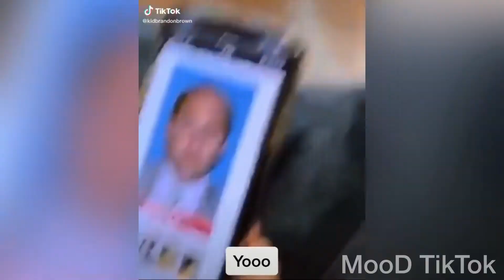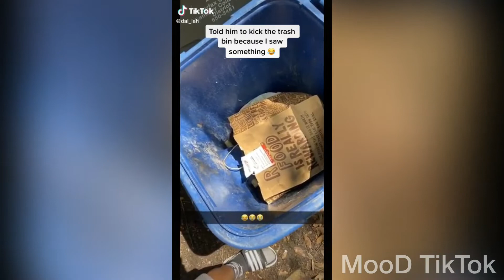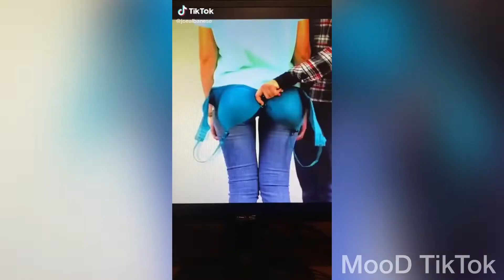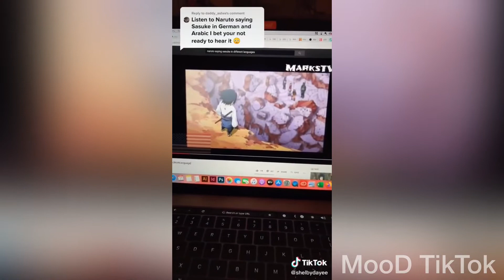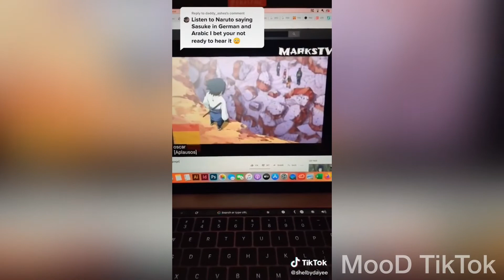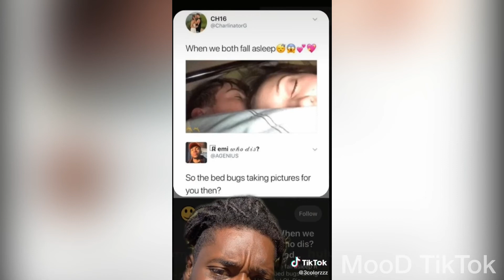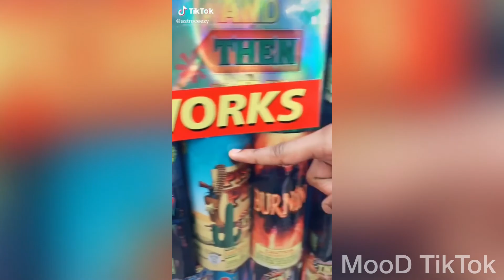Funny TIK TOK July 2020 - NEW Clean TikTok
NEW Funniest Tik Toks of July 2020